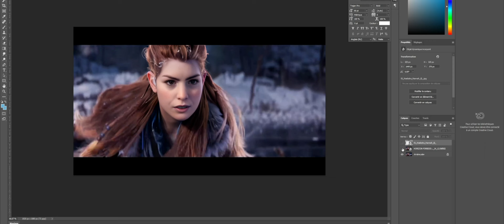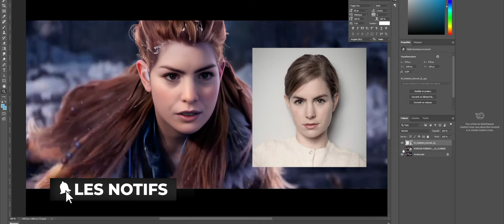Horizon forbidden west - Deepfake - Hoekstra Hannah - Aloy face fixed